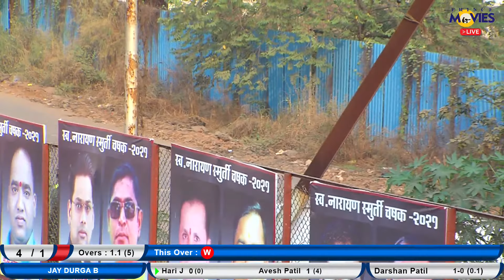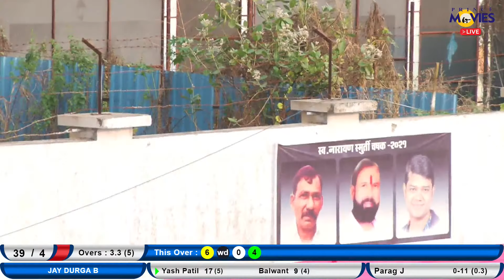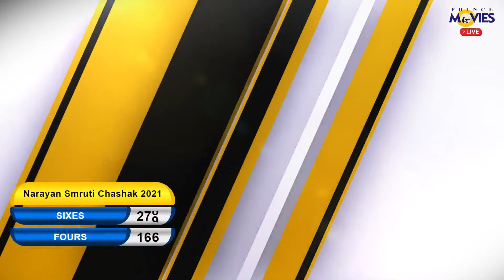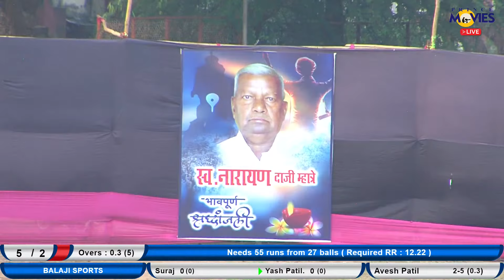JAY DURGA B VS BALAJI SPORTS ll LATE. NARAYAN SMURTI CHASHAK 2021